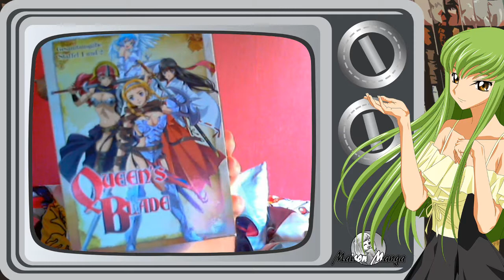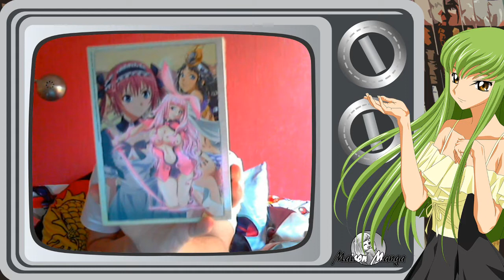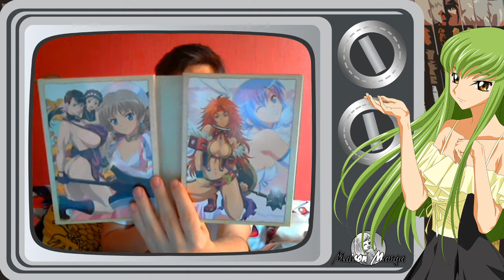Privateinsatz Anime - Teil 3 - Jede Menge Kriegerinnen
Bevor es schreit, mit folgender Aussage:
Der erste richtige Ecchi Anime
meinte ich:
Der erste richtige Ecchi Anime den ich besitze ;)

Bubblegum Crash

Queen's Blade Staffel 1 & 2